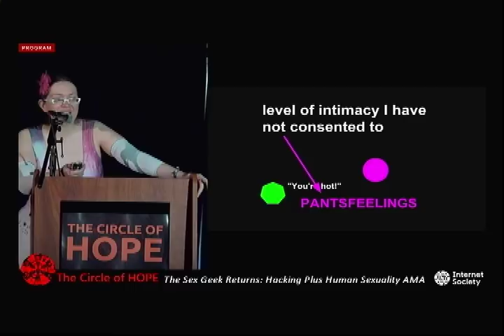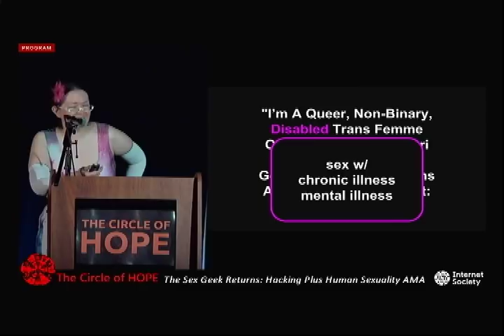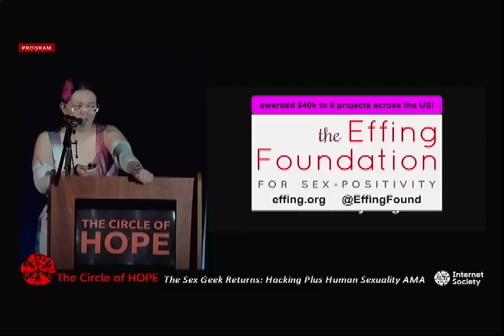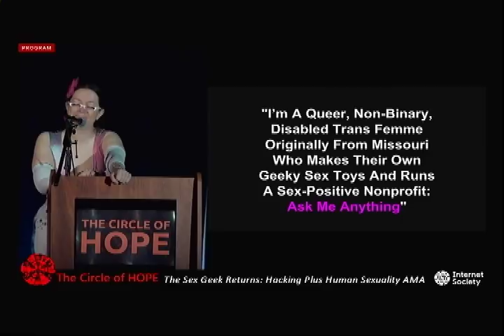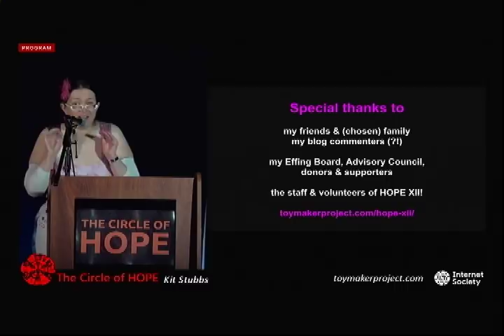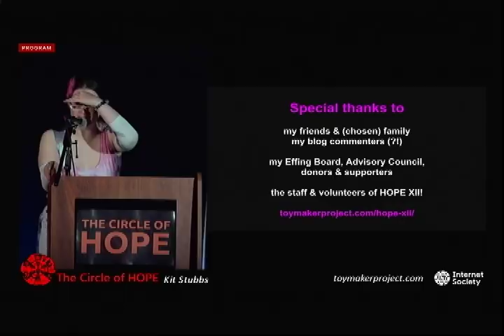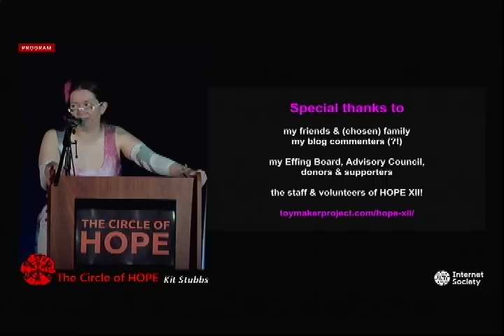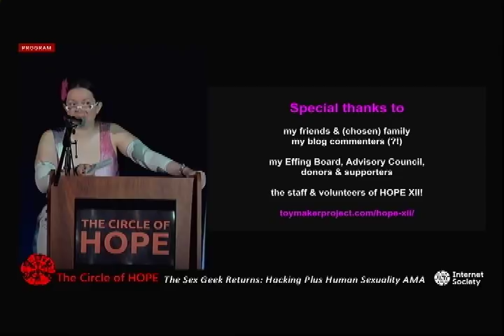Kit Stubbs - The Sex Geek Returns [HOPE 12]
Got a burning question about sex? Curious about making your own silicone sex toys? Not sure of the difference between "biological sex" and gender? Wonder how you might start hacking a store-bought sex toy? In this session, Kit presents "I’m A Queer, Non-Binary, Disabled Trans Femme Originally From Missouri Who Makes Their Own Geeky Sex Toys And Runs A Sex-Positive Nonprofit: Ask Me Anything." Join Kit "where did this b!tch get [their] doctorate" Stubbs for their very first AMA! It’ll start with a quick survey of topics to get your ideas flowing, including sex and gender, technological empowerment for sexuality and pleasure, and DIY toys. Then the floor will be opened for your questions. Whether you’re ready to ask a question or just happy to listen, join this celebration of hacking and human sexuality

[Circle of HOPE]
2018/07/22